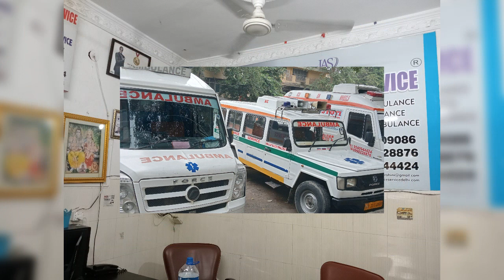24 /7 Ambulance Service In Indirapuram 9540944424 Ambulance Number Indirapuram Ghaziabad U P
24 hours Ambulance Service Indirapuram Ghaziabad Uttar Pradesh India Jyoti Ambulance Service basic life support ambulance advanced life support ambulance ambulance with ventilator doctor nursing staff 24 hours available Jyoti Ambulance Service Ambulance for Outstation Booking Online ICU with Ventilator Ambulance BLS Ambulance ACLS Ambulance Service Ambulance for Outstation Booking Online Critical Care Ambulance Hospital Ambulance Number Vasundhara Enclave Surya Nagar Ghaziabad